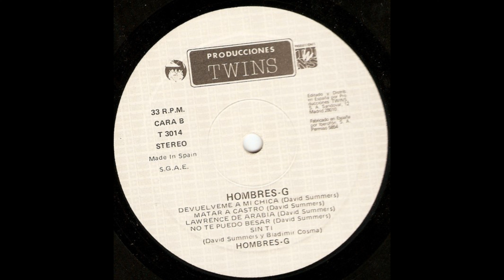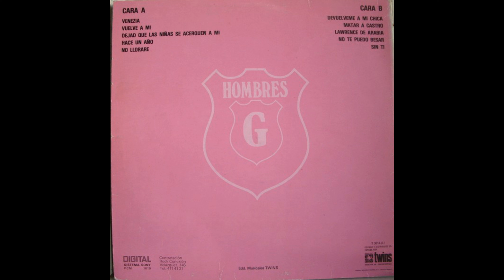Hombres G –Lawrence de Arabia– [Hombres G]